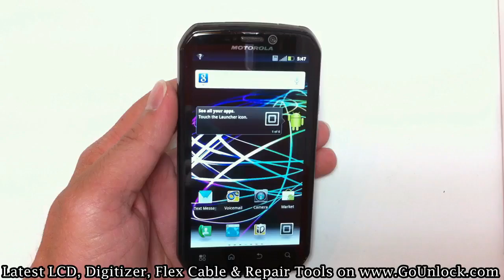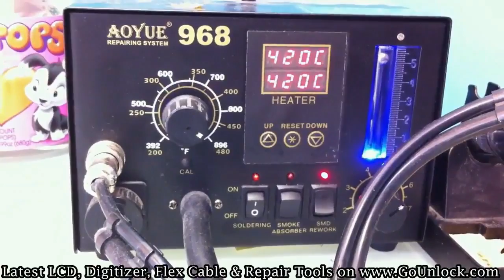Motorola Photon 4G MB855 Screen Disassemble/Take Apart/Repair Video Guide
for all latest cellphone spare parts, unlocking equipments, repair software tool boxes, repair tools and many other accessories.